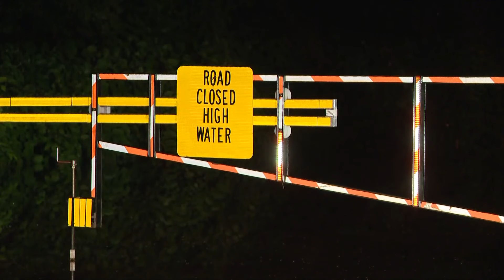Flash flooding sweeps across Northeast Ohio The latest updates from Summit County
Vehicles were trapped and roadways were flooded after heavy rain caused flash flooding across Northeast Ohio.

The National Weather Service issued a Flash Flood Warning on Thursday night for several Northeast Ohio counties as thunderstorms moved across the area.

3News' Candice Hare was live in Barberton on Friday morning following overnight flash flooding on Barber Road. 3News' David Greenburg was in Cuyahoga Falls after vehicles got stuck during the flooding.